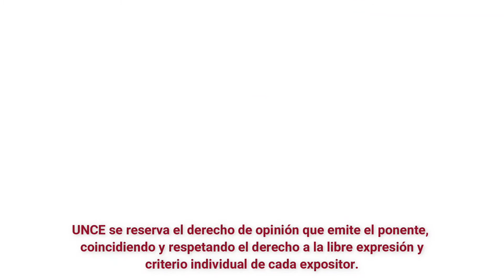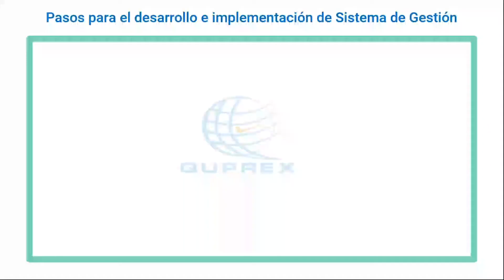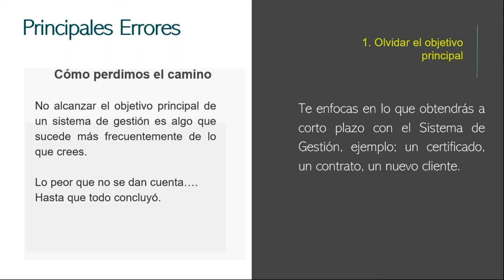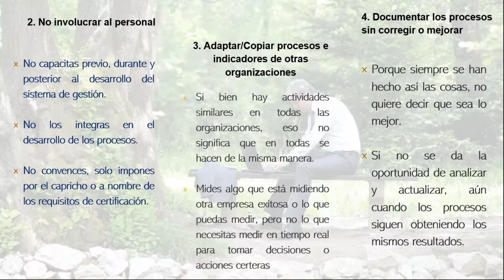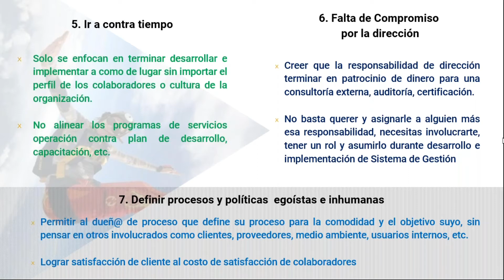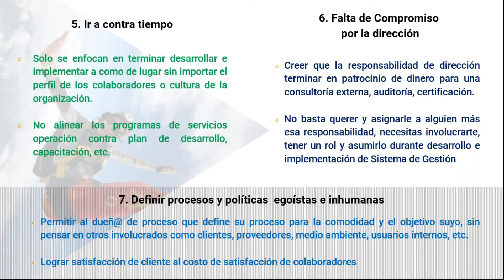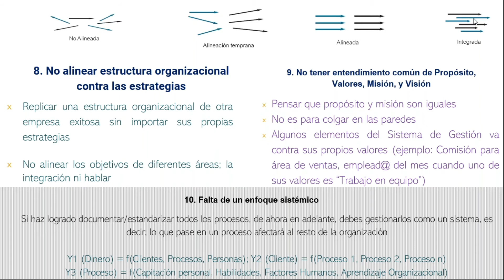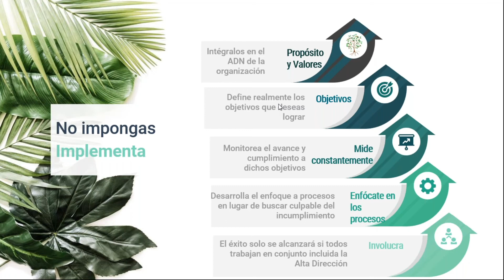Errores comunes en el desarrollo e implementación de Sistemas de Gestión